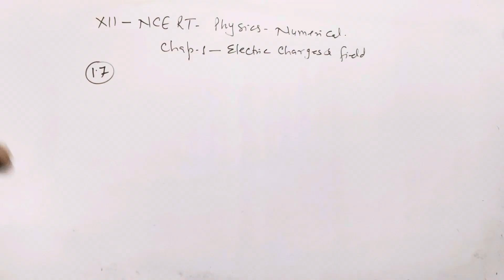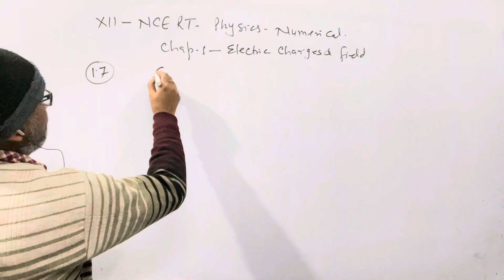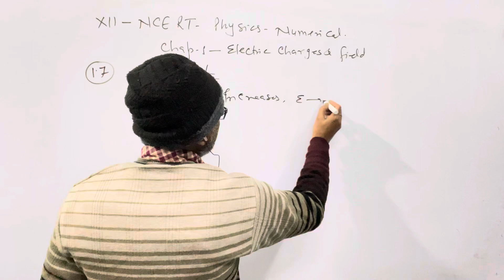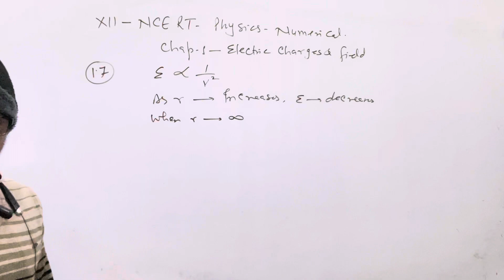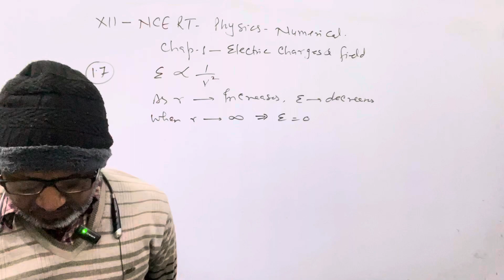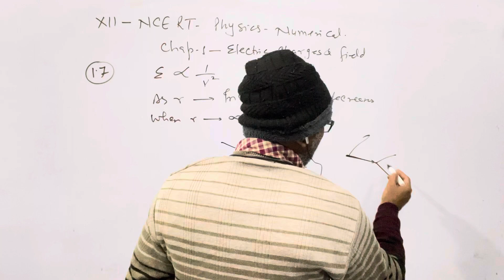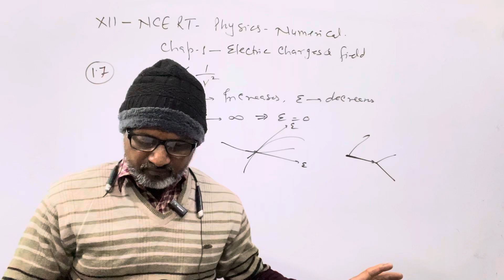XII-NCERT(New Edition)Physics Numerical; Chap.1 ” Electric Charges & Field”.Ques. 1.7 .BY-A.Prakash.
XII-NCERT(New Edition) Physics Numerical; Chap.1 ” Electric Charges & Field”.Ques. 1.7 .BY-A.Prakash.@AtmaAcademy

In this video I have explained NCERT CLASS XII Physics numerical of chapter 1, Electric Charges and Field  . Question no. 1.7